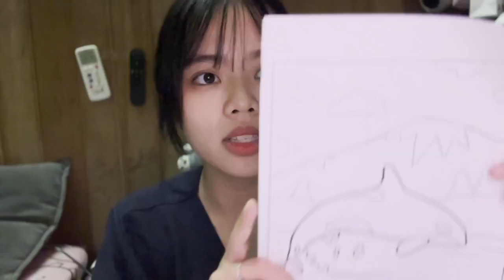Tô màu cho bức tranh con cá voi